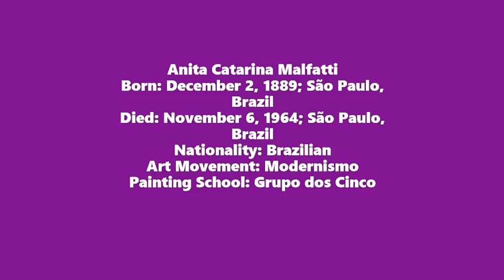Anita Malfatti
Musical Track:
Stan Getz  Feijoada
Album; Bossas & Ballads